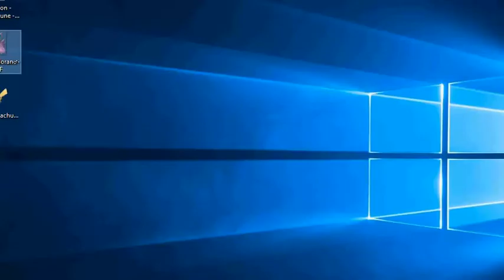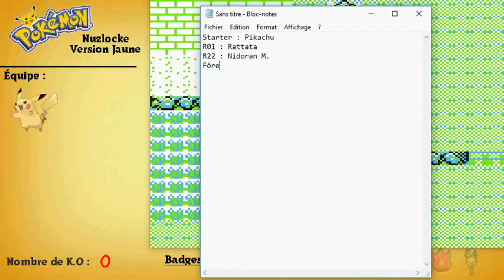Nuzlocke Challenge Jaune EP01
Règles du Xtrême Nuzlocke Jaune

2 règles principales :
- Un pokémon ko est considéré comme mort et ne peut plus être utilisé.
- Ne capturer que le premier pokémon rencontré dans chaque zone/lieux.

Règles SUPPLÉMENTAIRES  / Mode HARDCORE

- Les styles de combats sont réglés en définis.
- Pas de fuite possible face à un pokémon sauvage. L'utilisation des repousses est acceptée.
- Pas de session d'xp dans les hautes herbes.
- Règle des doublons : si nous rencontrons un pokémon que nous avons déjà capturé dans une autre zone, nous avons le choix de capturer le second pokémon rencontré. Cette règle peut s'appliquer à la chaîne.
- Pas de pokémons donnés, ni échangés, ni achetés.
- Pas de pokémons légendaires.
- Règle des CS : si nous devons utiliser une CS que notre équipe ne peut pas appendre, nous pouvons soit apprendre ladite CS à un pokémon mort, soit capturer un pokémon qui puisse apprendre cette CS. Règles du Xtrême Nuzlocke Jaune